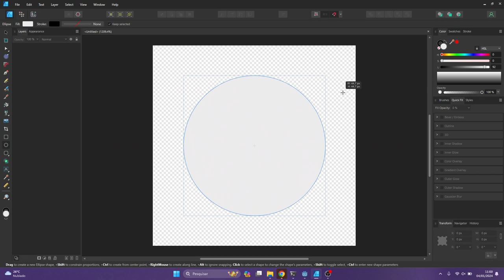Affinity Designer 2 - 3D Layer Effect bug